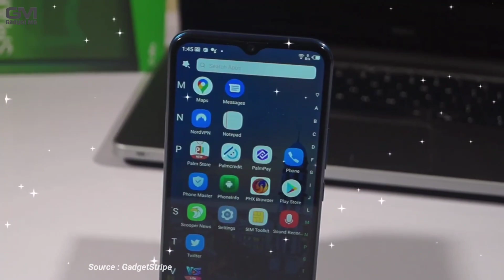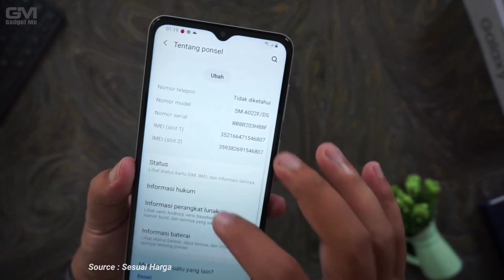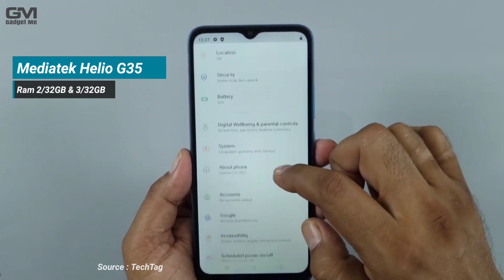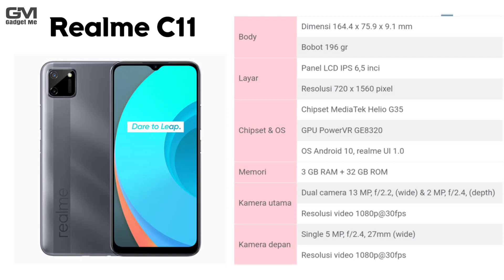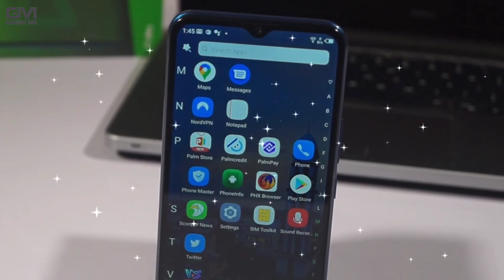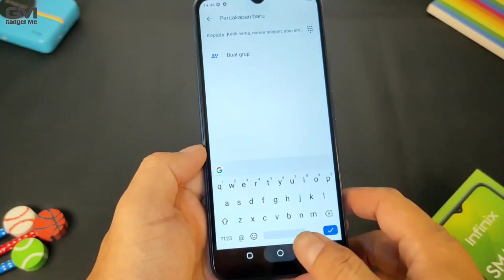5 Hp Di Bawah 1,5 Juta Terbaik Tahun 2022, Hp murah Spek Dewa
Saat ini, pasar smartphone entry-level semakin diminati. Sudah banyak pabrikan smartphone yang menyematkan beberapa fitur masa kini pada produk kelas bawahnya. Seperti teknologi dual-camera, face unlock, dan RAM yang mumpuni. Sebab hal itulah, kebutuhan harianmu pasti akan terpenuhi.

Dan berikut ini 5 Hp di bawah 1.5 jutaa  terbaik yang sudah tim gadgetme rangkum,